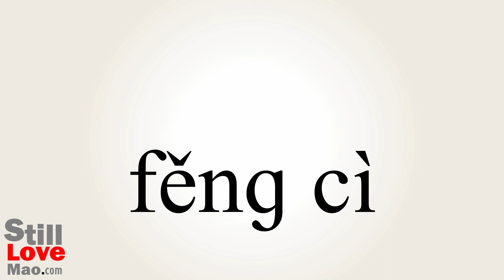How to Say Sarcastic in Chinese